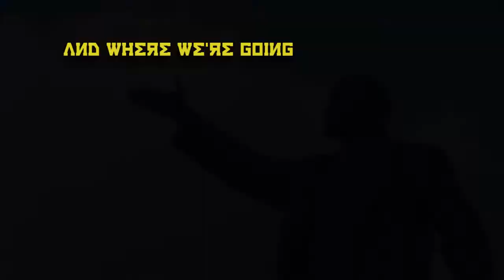To Save History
At Mirror Art Films, besides Andrew's main project, his first feature film. There are various projects in development. Here is a practice piece he wipped up in his spare time.
I have been very busy working on my first feature film, but here is something I managed to do in my spare time on location in Russia.
Check out Mirror Art Films for more details on Andrew's first feature film;